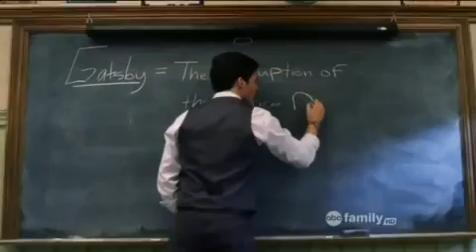Ezra is A | Part 3 of 6 | Pretty Little Liars | PLL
The ORIGINAL videos were blocked by PLL and/or YouTube 2 months before the biggest reveal. Now we know why: WE WERE ON TO SOMETHING. Watch Ezra's Secret Part 1 to 6.

Make sure to watch all the videos.

LIKE our FACEBOOK PAGE for
EXCLUSIVE, NEVER-BEFORE-SEEN PHOTOS:

The show has been giving us very visible clues that are impossible to
ignore—only the old Jenna can't see them. Like our Facebook Page;
Share the never-before-seen —A photos EXCLUSIVE from Best TV Videos.

This was written more than 10 months ago. Some of our opinions have changed since then, but we still think that Ezra is hiding something big and these videos still show that there's more to the story. It's clear that Noel found out something about Ezra. What he knew is still a mystery.

This was our opinion before:

Watch closely and make sure to pay attention to details.
The biggest clue on the show: "Nothing is as it seems."
Play the video again and take a closer look.

The main idea that the writers want the viewers to see on these scenes is that Noel Kahn is the real A; but if you analyze the whole situation from a different perspective, you'd see that it's the other way around. Noel just seemed guilty because he wrote the letter A on the essay, but in reality, he was just saying: I know there's a link between you and —A.

[Latest Update: Toby is the betrayer! This proves our point.]

In movies and TV, the person whom you least expect to be the bad guy is
usually the bad guy--or killer in most cases. It only makes sense; no one
likes a predictable ending. Having said this, the same logic applies to the
show Pretty Little Liars. A big part of the show's success is due to the
mystery behind A's identity. So let's go straight to the point and talk
about who this A really is.

There's no fun if A would turn out to be Jenna and Melissa. They're on
top of the list of the guilty ones, and it's a given that they're hiding
something; but they're not A. "Nothing is as it seems."

In the previous seasons, the bad guys and suspected A's were Melissa,
Toby, and Jenna. The writers made them obvious suspects. But who
turned out to be the bad guys? A police officer (Garrett) and what seemed
to be a harmless nerd (Lucas). And who turned out to be [fake] A in the end? It was Mona. In the first 20 plus episodes, Mona seemed dumb and harmless. The writers made her appear that way. Why? Because it would have a bigger impact once they reveal that she's A--or one of the real A's followers. Imagine if it were Jenna all along? Not so exciting, right? But Jenna's not off the hook just yet. She has a connection with A. The woman got blind for God's sake; she was obviously looking for some kind of revenge. We'll find out what that connection is soon enough.